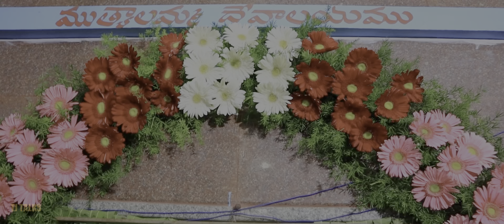Shankarpalli Bonallu || Maa Oori Bonallu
hello my dear beautiful souls.